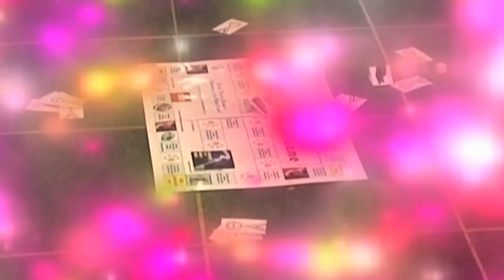Something Shady Is Going On -- Cat Clips #171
In this episode of CAT CLIPS: After watching Tuck's (the Bengal cat) new commercial for a local cable channel, Honey (the ghost cat) congratulates him on how well he looks on TV. Tipi (the female Tabby) overhears their dull conversation, and begins to make comments about how excited she is to get out of here and move to Hollywood. But when Honey questions Tipi about her Hollywood ambitions, Tipi reveals that a talent agent has already contacted her and she will be moving to Hollywood in the near future. Nearby, the mysterious talking purple puppet Krad is shocked that Tipi would reveal this information, as he specifically asked her not to.
As Tipi boasts to Tuck and Honey about her new agent, Trey (the black cat) confides in Boots (the orange cat) about something suspicious he's noticed around the house. Trey thinks someone has been adding something to their food to make them tired all the time. Trey admits he even ran some tests on the food using their owner's amateur chemistry set and found some foreign agents among the food components. Now, that's Trey Grit. Later in the episode, something surprisingly suddenly appears on the basement floor. So join these funny talking cats while something shady is going on in this weird and wacky episode of CAT CLIPS. (This episode was originally titled "Trey Grit.")

Missed any "Cat Clips" episodes? Check out the Cat Clips Playlists to find out

About Cat Clips

Created by Michael Latshaw, this episode is part of the humorous "Cat Clips" web series, which features the ongoing adventures of a group of talking cats in the New Jersey suburbs. The cats are avid fans of pop culture and fill their days discussing the latest celebrity gossip, political mishaps and topical entertainment related subject matter. They also engage in plenty of mystery and intrigue, as they continually try to scheme and outmaneuver each other, most often with comical results. Part sitcom, part soap opera, CAT CLIPS is the longest running feline continuous storyline series on YouTube.

Meet the Talking Cats of CAT CLIPS:

Honey (aka Chase), an orange and white long-haired domestic, is the oldest female of the group, and loves to eat chocolate and other sweet treats. Often referred to as "Big Mama," the Mother of the clan is not afraid to give her opinion on almost anything—whether you ask for it or not. (Later in the series, it's discovered that Honey is actually a diabetic and so she must reluctantly give up her pension for popsicles and pastries in favor of daily insulin shots.)

Trey is an all-black short-haired domestic cat who often looks at life through a cynical pair of eyes. Though he teases Honey relentlessly, he also feels a deep affection for her, and it soon becomes apparent that his tough exterior is mostly for show.

Tipi arrives in Episode #36 to become the youngest female feline of the group. She is an extremely ambitious cat with only one thing on her mind—to become a huge mega-star.  She loves to sing, dance and act, and uses every opportunity to promote herself and her desire to become a leading actress. A spin-off series called "Dear Tipi" was developed to help facilitate her desire for global recognition.

Tuck is a Bengal cat and the offspring of one of Honey's British relatives. He arrives in Episode #44 just in time for Valentine's Day. Though Tuck instantly bonds with Honey and Tipi, Trey doesn't trust him and is quite reluctant to allow the foreigner into the fold. But eventually, Tuck wins over the older male cat with his positive energy and upbeat personality. Soon after, Tuck falls madly in love with Tipi, who rejects his advances in favor of her career ambitions.

Boots is the newest member of the cast, arriving in Episode #105, and actually appears as a ghost in the series. Although his back story is still somewhat vague, we do know that when he was living, he was owned by the great and powerful Wizard of Wit. This not only gives him an interesting perspective on things, but also access to various types of magical powers. After Honey passes away in Episode #135 and then returns in Episode #143 as a ghost, Boots confesses the truth about his true identity, and reveals himself as a real cat.

#135 - Most Viewed (Today) - Pets & Animals - Ireland